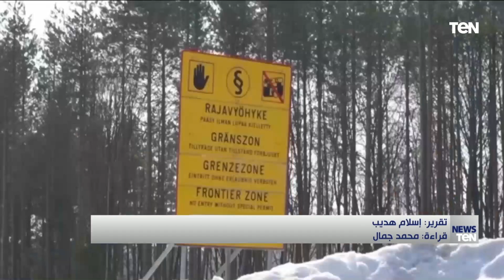فنلندا والسويد من الحياد إلى الصدام.. هل يصمد الناتو أم يقضم الدب؟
نستعرض لكم خلال التقرير التالي كواليس التوتر الغربي الروسي، وآخر تفاصيل انضمام فنلندا والسويد إلى
أخبار_TeN